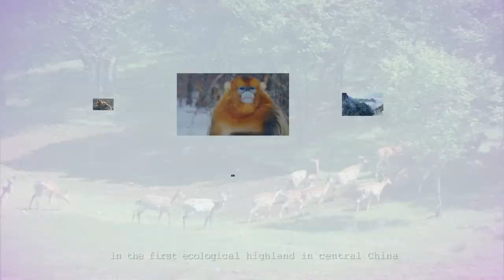Myths of Shennongjia Uncovered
Located in the northwestern part of Hubei, China, Shennongjia National Park is among the 14 key areas of international significance in the world in bio-diversity conservation and research. It is a gathering place of global biological living fossils and the sanctuary of ancient, rare and endemic species. As China's first place with four international designations (World Biosphere Reserve, Global Geopark, World Natural Heritage Site and Wetland of International Importance), it is praised as the green miracle at N. 31° latitude.

The video discusses the geological history, the diverse plant and animal species, and the significance of Shenongjia as a key area for biodiversity conservation.

Subject3 dance, a recent viral dance across the globe and more

Key Points of the Video:
[0:22] The Chinba Mountains consist of the Qinling and Daba mountains, which gather the most primitive and abundant life on Earth.
[1:32] The Shenongjia region is the origin of many rivers and has sustained the evolution of species for millions of years.
[2:34] The geological history of Shenongjia dates back 1.6 billion years, and it has been uplifted to become the first highland in central China.
[4:48] More than 1400 snub-nosed monkeys have become an independent subspecies with regional characteristics in Shenongjia.
[5:29] Shenongjia's three-dimensional climate and diverse plant communities constitute the most complete vertical vegetation band spectrum in central China.
[8:17] Shenongjia possesses 4,329 species of vascular plants and 728 species of wild vertebrates, accounting for a high percentage of China's biodiversity.
[9:07] Shenongjia is a key area of international significance for biodiversity conservation and research, and a distribution center of three endemic plants in China.